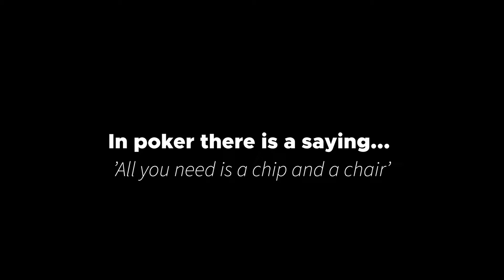Limping on half a heart, can I survive? | Minecraft Eggwars Solos on Cubecraft Bedrock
In this video I get beaten really early in the game and end up limping on half a heart desperate for access to a villager shop but unable to get near one. can I make it or will it just be a complete fail? We're playing Eggwars Solos in Minecraft Bedrock on Cubecraft in Virtual Reality using a PC and an Oculus Rift S which is my platform of choice.